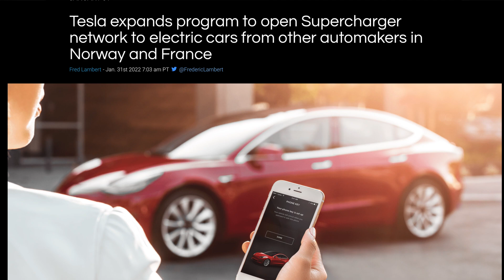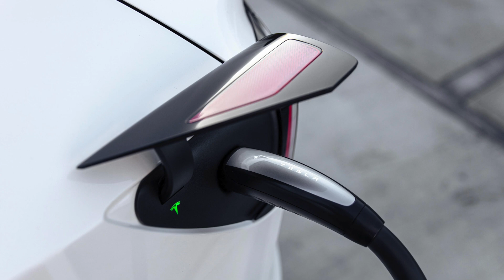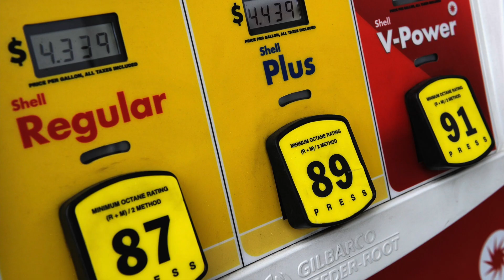Elon details how Superchargers will Open to ALL EVs